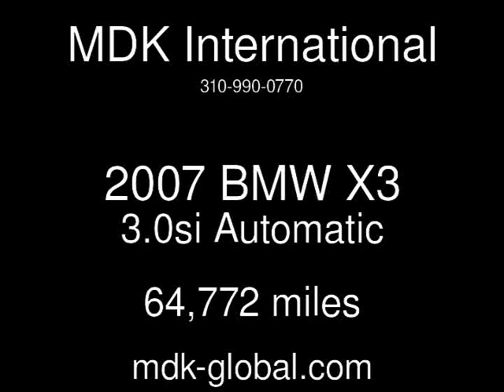2007 BMW X3 3.0si Used Cars - BURBANK,California - 2013-10-02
See more details about this used car This 2007 BMW X3 3.0si with 64,772 miles is for sale at MDK International.